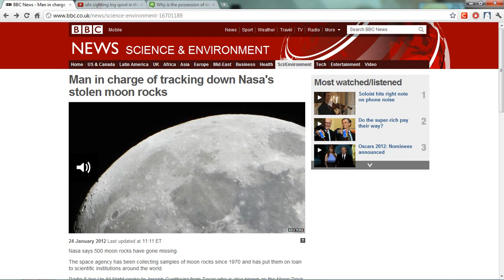Stolen Moon Rocks 1.24.2012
NASA states 500 moon rocks are missing or stolen. How does 500 moon rocks get stolen from NASA?
Why is it illegal to have moon rocks? Don't We the Citizens pay our taxes to pay for NASA to go to the moon to collect moon rock? How then does US Gov/NASA become the Soul possessor/owner of the rocks collected from the moon?